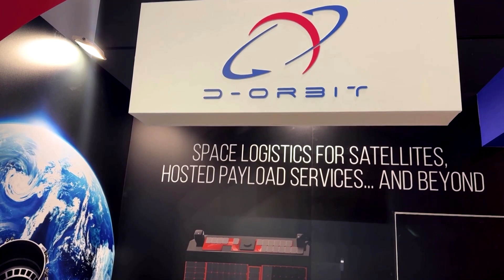This in orbit servicing craft could help reduce space junk | REUTERS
The European Space Agency has awarded Italian space logistics firm D-Orbit a $130 million contract to develop commercial in-orbit servicing capabilities in Europe, including space-junk recycling.